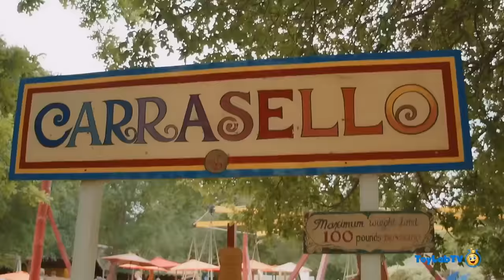T-Rex Dinosaur & Park Ranger Aaron in Jurassic Adventure | T-Rex Ranch | Dinosaur Videos for Kids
In this family friendly Jurassic Adventure, Park Ranger Aaron guides a T-Rex towards a Dinosaur paddock. Meanwhile, Park Ranger LB sees the Dino on his map, and soon Aaron has the T-rex inside the paddock.

Join us for regular uploads of the very best kids cartoons and educational content from brands like Blippi, Morphle, Oddbods, T-Rex Ranch and more!

Timestamps:
Giant Life Size T-Rex Dinosaur & Park Ranger Aaron in Jurassic Adventure Family Friendly Video  0:00
Giant Festival for Kids! Theme Park with Pirates, Rides, Family Games, Outdoor Activities & Toys  6:46
Life Size Raptor Dinosaur Chase & Surprise Toys Egg Hunt  16:26